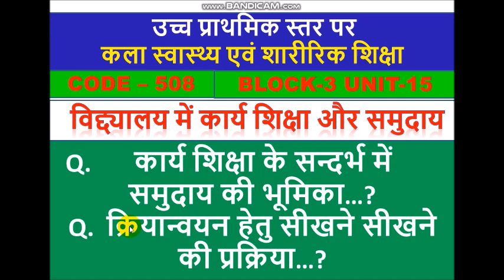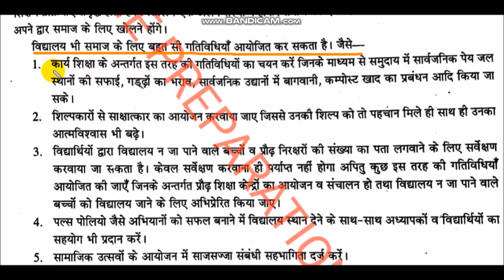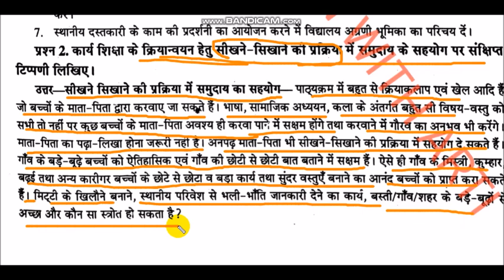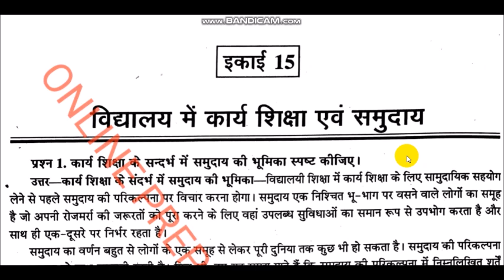.कला स्वास्थ्य एवं शारीरिक शिक्षा विद्द्यालय में कार्य शिक्षा और समुदाय